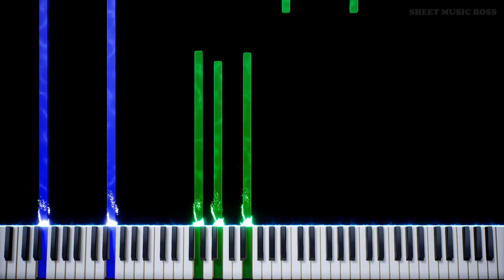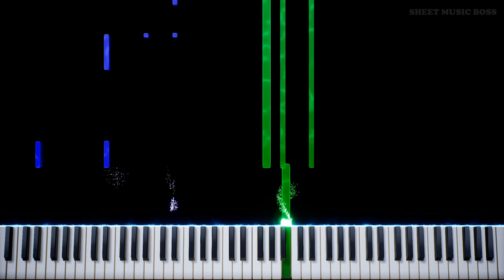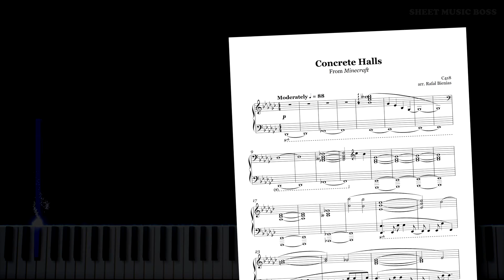Concrete Halls (from Minecraft Volume Beta) - Piano Tutorial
🧱 This music is as solid as concrete. 🎵🎹

Learn how to play Concrete Halls (from Minecraft Volume Beta) by C418 on piano with this Synthesia piano tutorial! Please enjoy!

ConcreteHalls is the seventh track by C418 from the MinecraftVolumeBeta Minecraft album.

This piano arrangement of Concrete Halls (from Minecraft Volume Beta) is fantastic to play! You can learn it with our SheetMusicBoss Synthesia PianoTutorial, or from our official Sheet Music Boss sheet music at the top of the description!